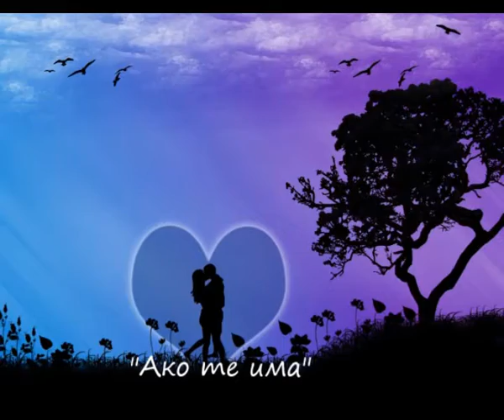Иля Велчев - ЛИРИКА (Рецитал), изп. Богдан Дуков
Иля Велчев (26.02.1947) е български поет, писател, сценарист и кинорежисьор . Автор на двадесет и пет книги с поезия и проза. Режисьор на девет игрални филма и сценарист на пет от тях. Автор на текстовете на петдесет песни.
През 2012 г. му е присъдено най-високото държавно отличие за изключителни заслуги в областта на изкуството и културата – орден „Св. Св. Кирил и Методий – първа степен“, което отказва да приеме. Носител на Наградата на Съюза на българските филмови дейци за Принос към българското филмово изкуство. Носител на Наградата за духовност „Ако си дал“ присъдена му от най-голямата обществена организация в България – Конфедерацията на независимите синдикати. През 2013 г. песента му „Ако си дал“ е обявена за „Най-великата българска песен на всички времена“. Негови творби са преведени в Италия, Полша, Русия, Чехия, Турция, Унгария, Сирия, Ирак, Куба, Румъния, Сърбия, Германия и др. Филмите му са гледани от милиони зрители в България и десетки милиони в чужбина.
В настоящата лит.музикална композиция са включени следните негови стихотворения: 1.»Ако те има»; 2.»Блус за двама»; 3.»Спомен мил, спомен мой « ; 4. «Осъдени души»; 5.»Невъзможното танго»; 6.»Не казвай в тишината»; 7. «Любовна магия»; 8. «Признание» и 9. «Ако си дал». / lya Velchev (27/02/1947) ist ein bulgarischer Dichter, Schriftsteller, Drehbuchautor und Regisseur. Autor von fünfundzwanzig Bücher von Poesie und Prosa. Regie neun Spielfilme und Autor von fünf Jahren. Autor der Texte von fünfzig Lieder. Im Jahr 2012 wurde es die höchste staatliche Auszeichnung für herausragende Verdienste in der Kunst und Kultur verliehen. St. Cyril und Methodius - First Class ", die nicht akzeptieren will. Gewinner der Union der bulgarischen Film Makers für Beitrag zur bulgarischen Filmkunst. Gewinner der Auszeichnung für Spiritualität "Wenn Sie gegeben haben," von der größten öffentlichen Organisation in Bulgarien ausgezeichnet - Bund der unabhängigen Gewerkschaften. Im Jahr 2013 sein Lied "Wenn du gegeben sind" erklärt wurde, "Greatest bulgarische Song aller Zeiten." Seine Werke wurden in Italien, Polen, Russland, Tschechische Republik, Türkei, Ungarn, Syrien, Irak, Kuba, Rumänien, Serbien, Deutschland und andere übersetzt. Seine Filme werden von Millionen von Zuschauern in Bulgarien und zig Millionen im Ausland beobachtet.
Diese lit.muzikalna Zusammensetzung enthält folgende seiner Gedichte: 1. "Wenn sie haben"; 2. "Blues for two"; 3. »Speicher Art, mein Gedächtnis"; 4. "Doomed Seelen"; 5. "The Impossible Tango"; 6. "Sagen Sie nicht, in der Stille"; 7. "Love Magic"; 8. «Anerkennung» und 9. "Wenn Sie gegeben haben." – Rezitiert und Inszeniert von Bogdan Dukov, 2016/.